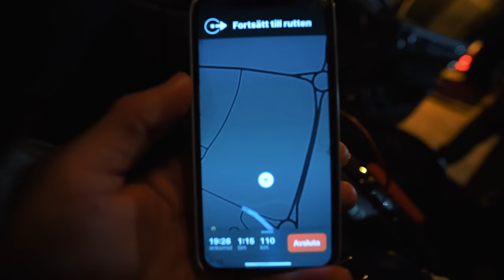TESTAR LINDVALLEN OCH HUNDFJÄLLET | VLOGG 81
VILKEN SKIDORT I SÄLEN ÄR BÄST? 🤔🤔 Det försöker jag ta reda på i dagens vlogg och det bjuds även på lite kul skidåkning i parken i Lindvallen. Hoppas ni tyckte om denna videon trots vädret inte riktigt var med oss. Isåfall, lämna gärna en like, det betyder massor❤️❤️

GLÖM INTE ATT FÖLJA MIG PÅ INSTAGRAM: @EMILSTEGFELDT

HÄR HITTAR JAG ALL MIN MUSIK, GRYMT FÖR YOUTUBE!

NYA VLOGGAR VARJE SÖNDAG KL 10:00​!

Låt: Ruck P - Chillhop Essentials Summer 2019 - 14 Early Morning